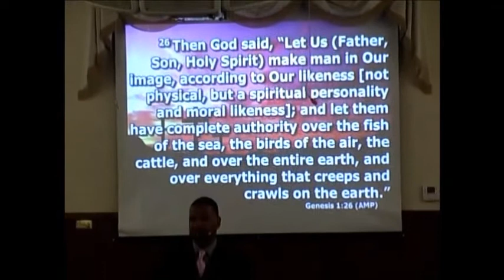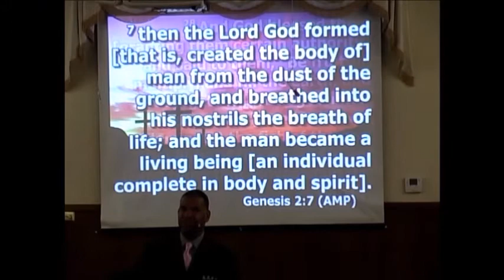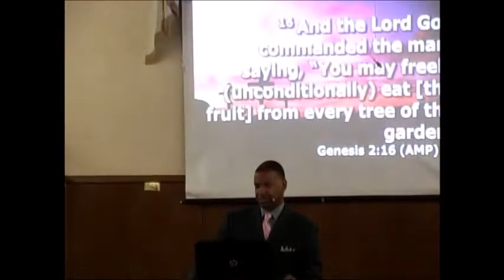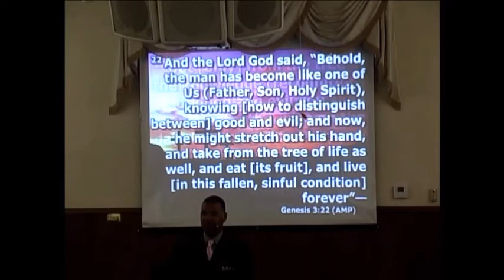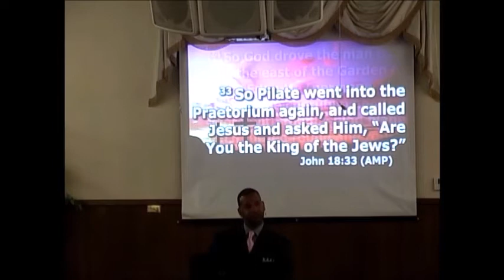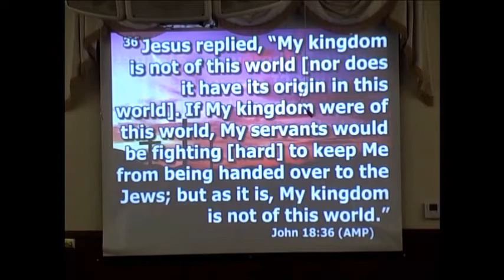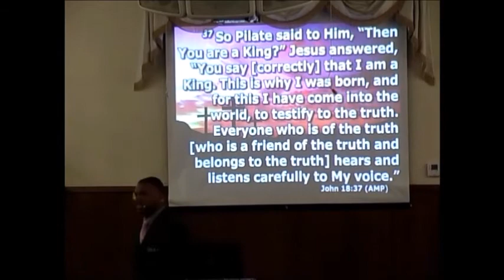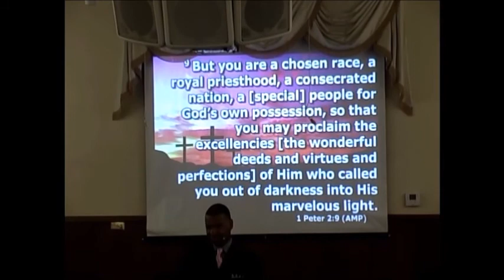A Kingdom Purchase - Pastor Slater - FLBFC - April 4, 2021